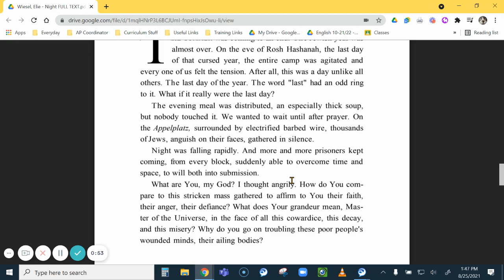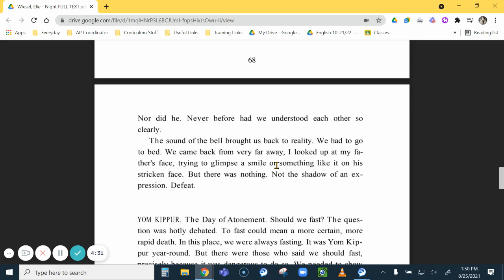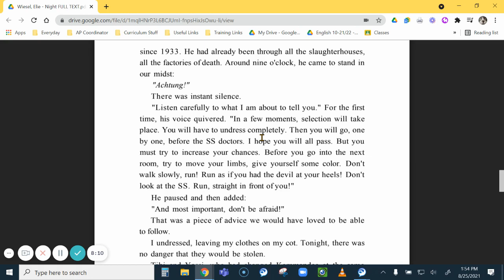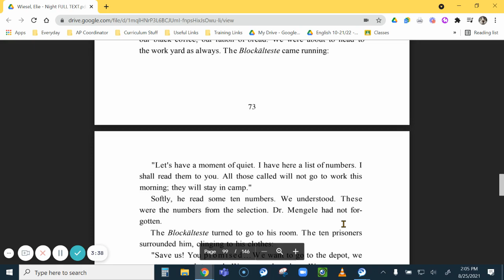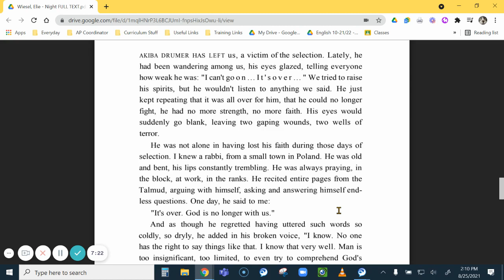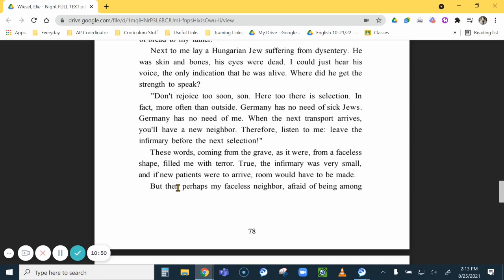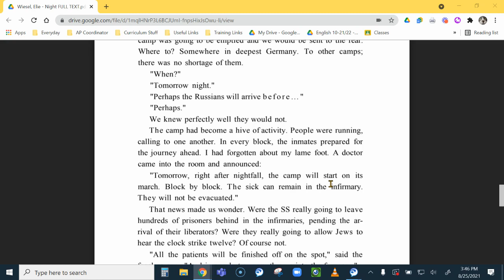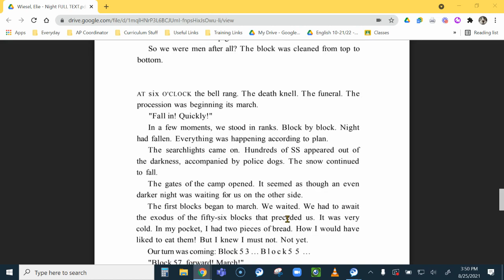Night Chapter 5